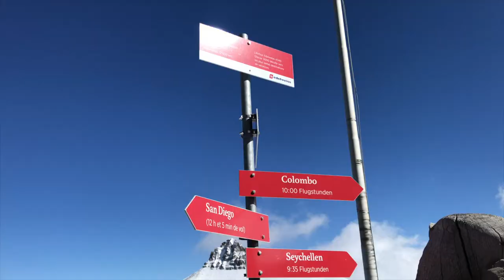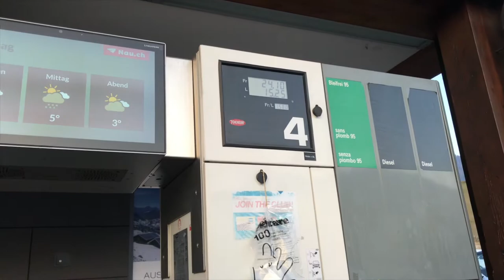GENEVA to GSTAAD || MIRAGE, GLACIER 3000 & DDLJ!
Hi friend! ❤️

I'm bringing you along on a day trip from Geneva to Gstaad. We visited the Mirage, walked a suspension bridge between two mountain peaks, and explored picturesque chalet villages!

I even recreated the famous "palat" scene from Dilwale Dulhania Le Jayenge in Saanen. What did you think of it?!

A BIG thank you to my friends, Amit/Nicolette/Arianne, for helping me film.

If you liked this video, you'll also like "Sledding in Grindelwald || Exploring the Swiss Alps"

Hi! I'm Lakshmi, and I'm your average 20-something, caffeinated Indo-Canadian. I'm currently in grad school in Geneva, Switzerland. Tune in as I share things I learn along the way! :)